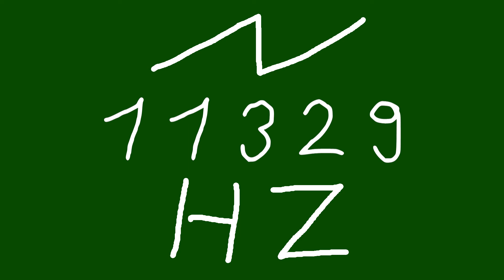11329 hz saw